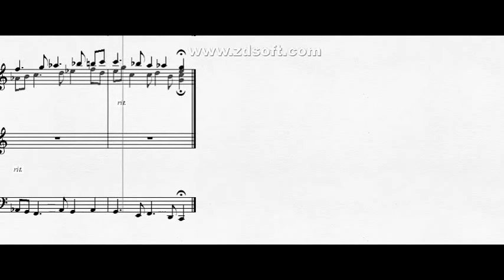DOK 4.43b - Fugato a 3 vozes (C) - Allegro